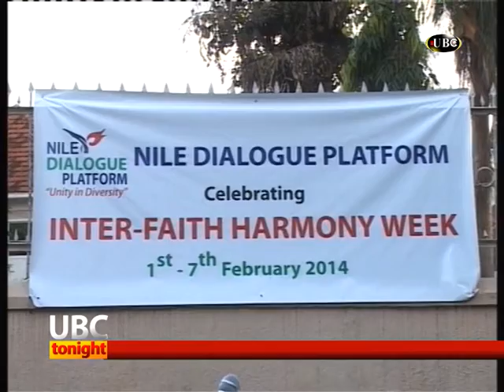Celebrating World Interfaith Harmony Week 1st to 7th February 2014 at Nile dialogue Platform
A number of people were invited including the scholars, spiritual leaders, journalists and the political leaders. The events took place at the Nile dialogue Gardens.